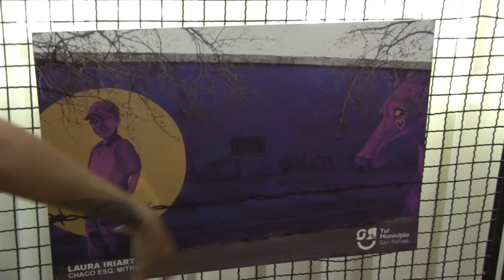ARTE GRATIS PARA TODOS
Laura Iriarte fue la segunda ganadora de los premios de muralismo que entregó la Municipalidad de San Rafael. Dijo que el arte del mural es una obra que no distingue clase social ni económica, y puede ser apreciado por todos.